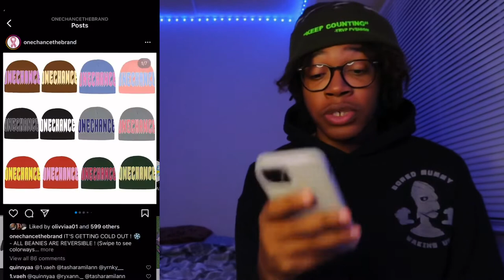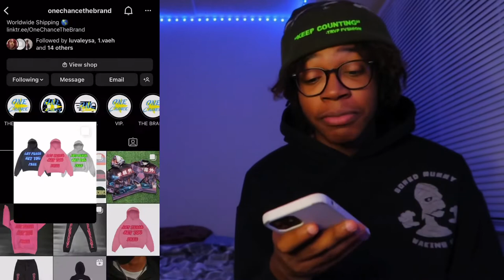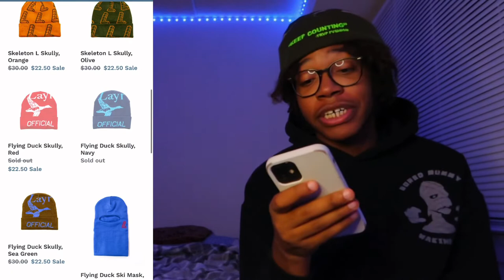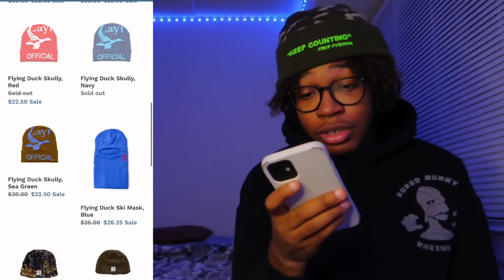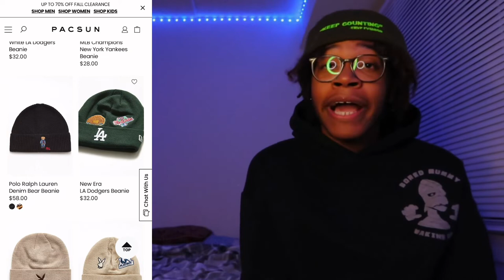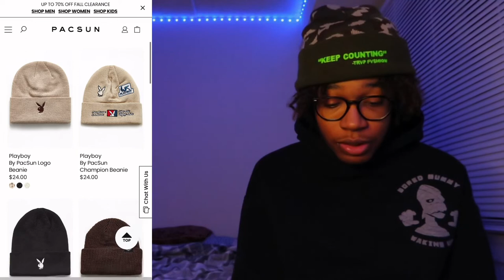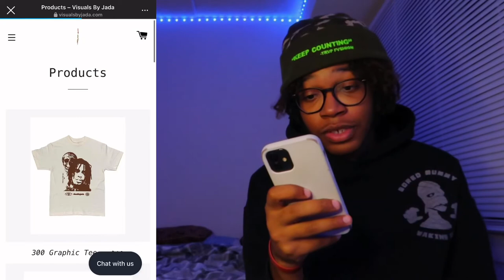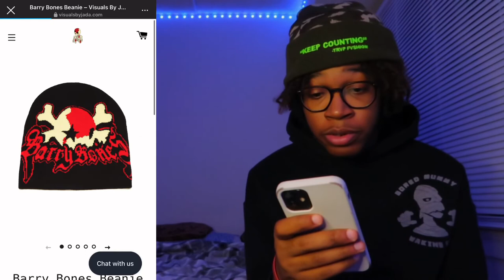BEST PLACES TO GET BEANIE HATS PT.2⭐️| One Chance, Layr, Pacsun, Etc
TRUCKER HAT GURU🌎⭐️!

ON THE ROAD TO 3K FAMILY MEMBERS! ON THE GRIND AND WE WON’T STOP!
CAUTION: BEST TRUCKER HATS ON YOUTUBE🧟‍♂️💜